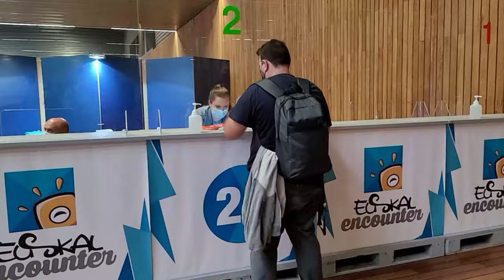Euskal Encounter 2021 Vídeos sacados de mi móvil